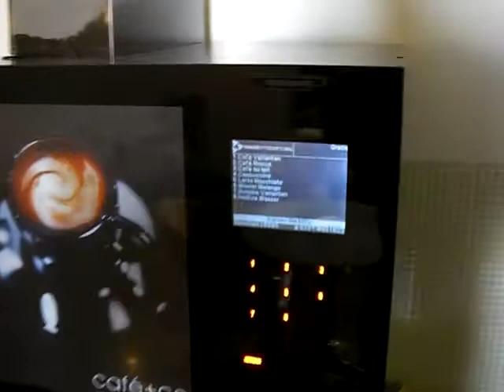VIP Lounge DTM Flughafen Dortmund Wickede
Lounge Lufthansa Eurowings StarAlliance VIP Lounge, Überblick über die Lounge komplett mit Empfang, Sitzbereichen, Bar etc